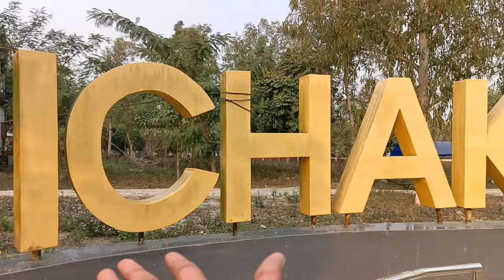SOCHA NAHI THA KICHAKABADH JAYENGE || BHEEM 😍 K SATH PHOTO 😁 || KABIR VLOGS